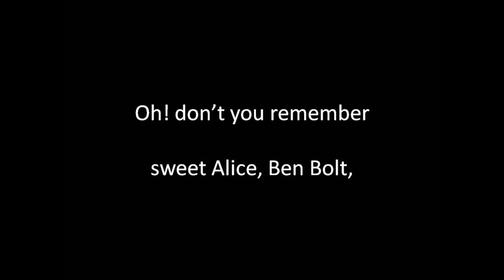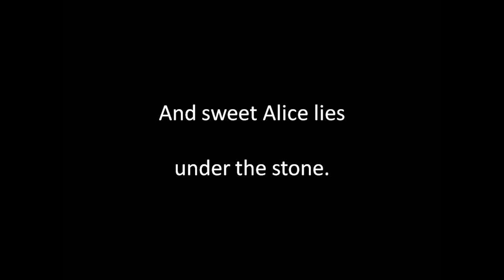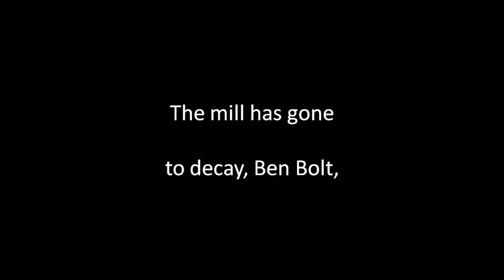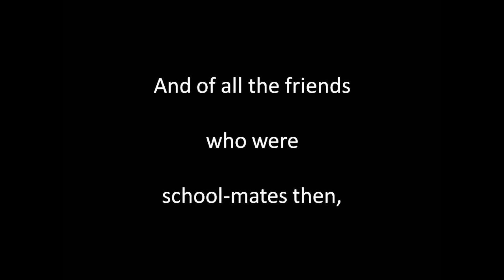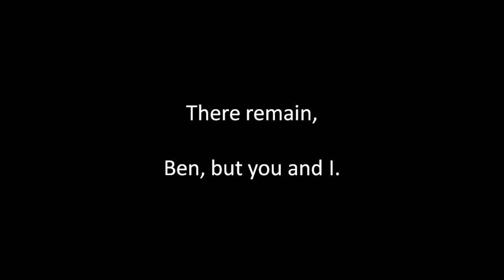Oh Don't You Remember Sweet Alice Ben Bolt sung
Written by Thomas Dunn English (1819 to 1902), composed by Nelson Kneass (1823 to1868 approx.). Singing, guitar playing, sound editing and video by Alan Thompson 2019.  Another of the songs of bygone eras. For a comprehensive listing of these songs of bygone eras on Youtube